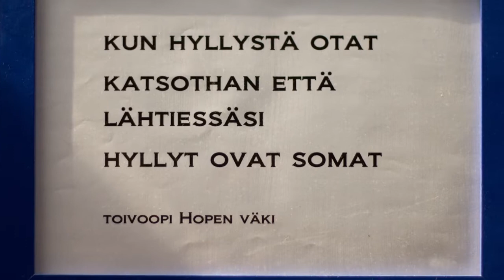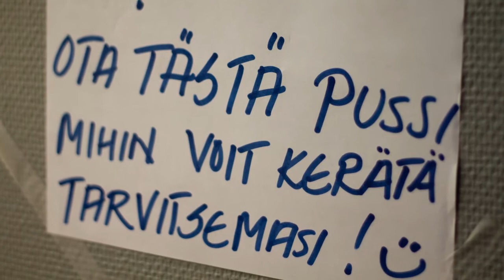Ollaan mukana lasten arjessa: Hope - Yhdessä & Yhteisesti ry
Lapsen hyvä ja turvallinen arki kumpuaa siitä, että lähellä on joku joka välittää. Meistä jokainen voi auttaa lapsia paremman arjen pariin. Valio Oivariini® on mukana tukemassa Hopen ja Iceheartsin, kahden suomalaisyhdistyksen, toimintaa. Osallistu sinäkin kertomalla, mikä on lapselle tärkeää.